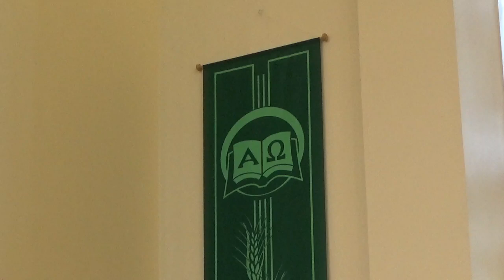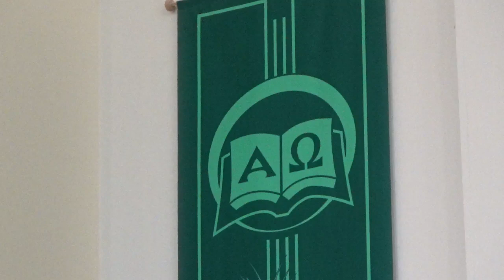June 9, 2024 - Tenth Sunday in Ordinary Time - St Bernard Church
Permission to rebroadcast the music in this service obtained from ONE LICENSE with license # A-734568.